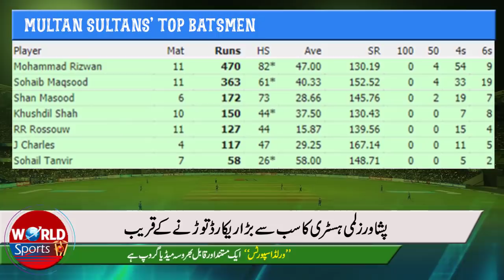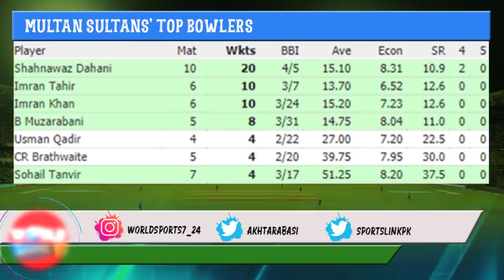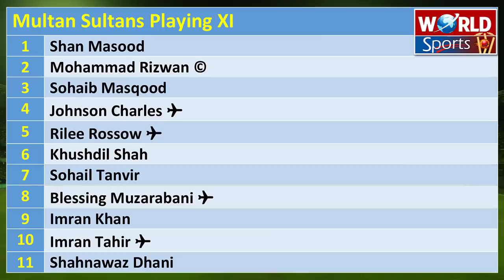Multan Sultans vs Peshawar Zalmi PSL 6 final | Sultans vs Zalmi Head-to-Head | PSL 2021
PSL 6 final match between Peshawar Zalmi and Multan Sultans is the most awaited match of PSL 2021. Peshwar Zalmi can create a new history in Pakistan Super League. Peshawar Zalmi will play the PSL final for the fourth time while Multan Sultans for the first time.

Peshawar Zalmi vs Multan Sultans PSL 6 final
Peshawar Zalmi vs Multan Sultans head to head
PSL final 2021
PSL final match 2021
PSL 6 MS vs PZ final match
PSL 6 final match
PZ vs MS final
Peshawar Zalmi vs Islamabad United
Peshawar Zalmi vs Multan Sultans final
PSL live match today
PSL
PSL highlights
PSL today match highlights
PSL match today
PSL 6 updates today
Pakistan cricket
Cricket
Akhtar Abbasi
Groove Mera
PSL 6 anthem
PSL 6
PSL 2021